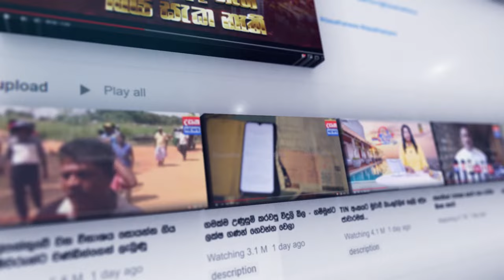බුකිය කලඹපු රන්ජන්ගේ වීඩියෝව